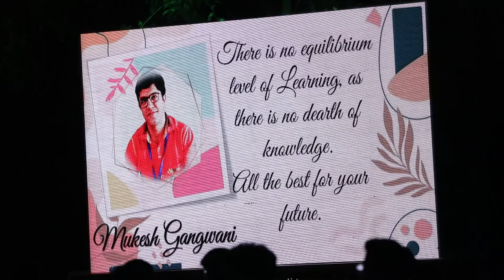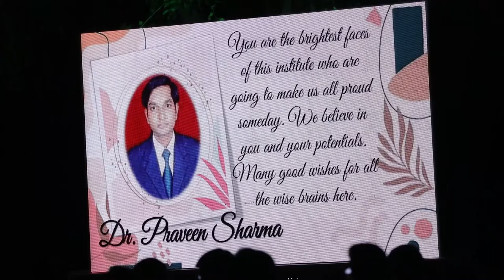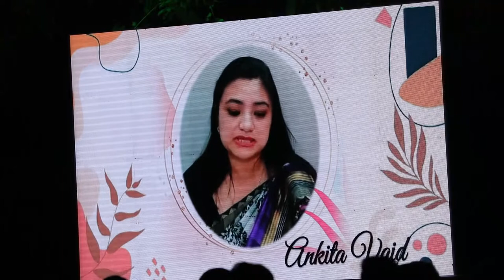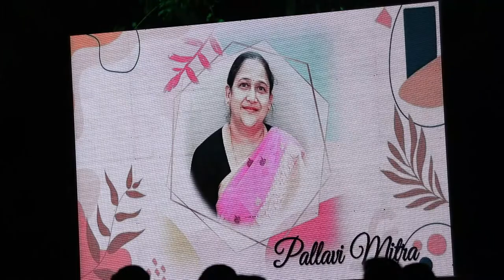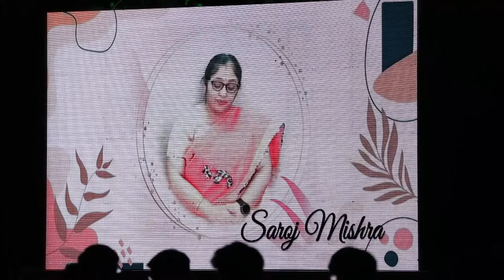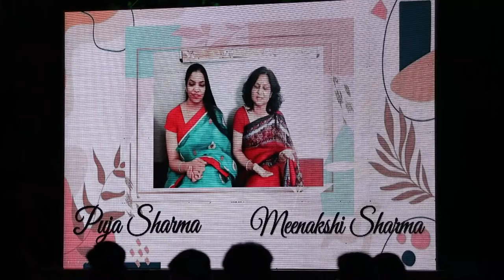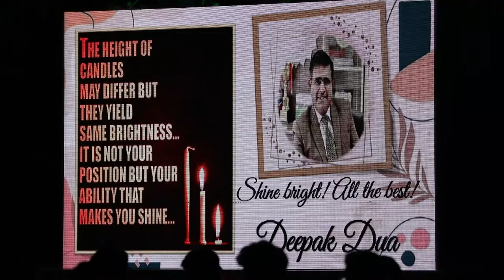Aashirvachnam 2021-22 Part 02